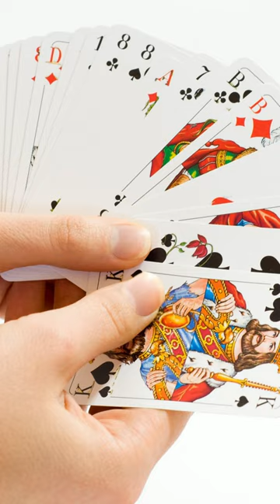What do the Sandwich Islands Have to do With Sandwiches? 🤔🥪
My daughter was looking at the map on our kitchen table, and she noticed the South Sandwich Islands. She asked about them, so I looked them up. It turns out that it is a funny coincidence that these islands are called "sandwich!"

Geography and history can be a lot of fun, and can bring up some interesting surprises!

Have you had any fun homeschool history or geography discussions lately?

Image credits:

Background

Big Sandwich

Earl of Sandwich
Thomas Gainsborough, Public domain, via Wikimedia Commons

Map 2 of South Sandwich Islands

This file is in the public domain in the United States because it was solely created by NASA. NASA copyright policy states that "NASA material is not protected by copyright unless noted"

James Cook: By John Hamilton Mortimer (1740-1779). Previously attributed to Johann Zoffany (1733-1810); a plaque on reverse of frame gives the date 1771. - National Library of Australia (NLA) digital collections

Picture of Hawaii

By Jacques Descloitres - File:Hawaje.jpgOriginal source: NASA. Image courtesy Jacques Descloitres, MODIS Land Rapid Response Team at NASA GSFC. (IotD Date: 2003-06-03. IotD ID: 15304), Public Domain,

British Ship

William Mackenzie Thomson, Public domain, via Wikimedia Commons

Meat

Claudio Schwarz on Unsplash

Another picture of the Earl

Valentine Green, Public domain, via Wikimedia Commons

Little guy with envelope